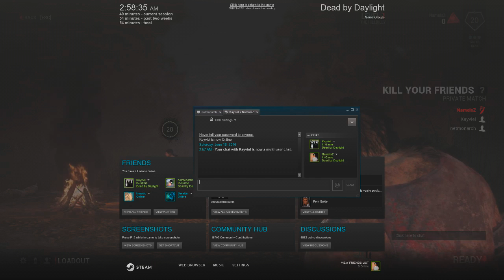Let's Play Dead by Daylight with Z and Friends Part 3